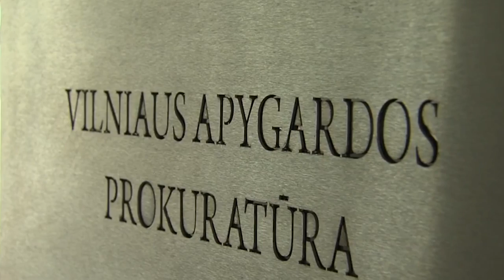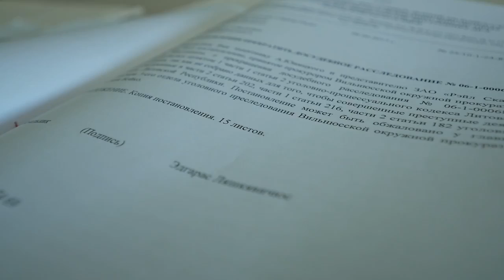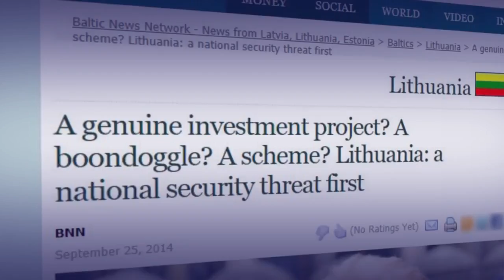SKYWAY В ЛИТВЕ РАССЫПАЛОСЬ ТРЁХГОДИЧНОЕ РАССЛЕДОВАНИЕ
🎥 SKYWAY: В ЛИТВЕ РАССЫПАЛОСЬ ТРЁХГОДИЧНОЕ РАССЛЕДОВАНИЕ, СТРУННЫЙ ТРАНСПОРТ С УСПЕХОМ РАЗВИВАЕТСЯ В БЕЛАРУСИ

Прокуратура Вильнюса прекратила досудебное расследование по делу фирм Анатолия Юницкого – инженера, изобретателя и предпринимателя, обвинённого литовской прессой в шпионаже в пользу России. Это стало завершением нашумевшей истории, длившейся около трёх лет и на протяжении этого времени получившей различные оценки в отечественной в зарубежной прессе. Тогда Анатолий Юницкий успешно переехал в Беларусь, где затем был построен ЭкоТехноПарк в городе Марьина Горка, а страна получила более 300 высокотехнологичных рабочих мест.

Комментирует генеральный конструктор струнного транспорта Анатолий Юницкий, — «Литовское право не только показало свою некомпетентность, но и нанесло серьёзный ущерб деловой репутации бренда струнного транспорта и мне, его создателю. Будет подан ответный иск о компенсации ущерба и упущенной выгоды. Мы успешно провели релокацию бизнеса в соседнюю страну, где климат для инноваций, в отличие от Литвы и многих других европейских стран, положительный. Как гласит народная мудрость, — «всему своё время», и сейчас пришло время каждому ответить за свои поступки».

О том, что расследование рассыпалось, уже пишет пресса. Сам Анатолий Юницкий рассказал об этой драматичной истории со счастливым концом (полное видео для самых пытливых появится позже).

Напомним. В 2014 году Анатолий Юницкий – автор и генеральный конструктор струнного транспорта – основал в Литве несколько компаний, которые должны были заниматься созданием струнного транспорта, а именно строительством тестового полигона для всех его видов – грузового, городского и междугороднего высокоскоростного со скоростью движения до 500 км/час. С этой целью был арендован земельный участок в СЭЗ Шауляй, оборудован офис в Вильнюсе, наняты сотрудники.

По замыслу Анатолия Юницкого, инновационный струнный транспорт SkyWay, не имеющий мировых аналогов по уровню эффективности, безопасности и экологичности, развиваясь в Литве, должен был поднять экономику страны в 3 раза за 10 лет. Однако, после ряда публикаций в литовских СМИ, прокуратурой было начато расследование, деятельность компаний прекращена, а все активы – заморожены. Пресса стала очернять инноватора, подозревать Юницкого в незаконных финансовых операциях и даже шпионаже в пользу России под прикрытием создания испытательного центра струнных технологий вблизи базы НАТО. Проект струнного транспорта был охарактеризован на уровне правительства Литвы как «угроза национальной безопасности», что разрослось в кратковременную истерию с ярко-выраженным антирусским подтекстом.

За три года расследования властями Литвы не было собрано никаких данных, подтверждающих подозрения в недобросовестности действий руководства фирм, намеревавшихся создать демонстрационно-сертификационный центр струнного транспорта SkyWay. Вместе с прекращением расследования сняты все незаконно применённые временные ограничения прав собственности на имеющиеся на счетах указанных организаций денежные средства, ценные бумаги и иное имущество.

Ввиду невозможности продолжить работу в сложившейся ситуации, Юницкий переехал на свою родину, в Беларусь, где с успехом ведёт работу по созданию и продвижению струнного транспорта под брендом SkyWay. За два с небольшим года созданная им проектная организация ЗАО «Струнные технологии» разрослась до 320 специалистов в области машиностроения, архитектуры, дизайна, строительства, автоматизированных систем управления и др. Компания имеет собственное производство и уже испытывает три полномасштабных транспортных комплекса SkyWay (подвижной состав, рельсо-струнные транспортные эстакады и автоматизированные системы управления, безопасности, энергообеспечения и связи) на территории 36 гектар в демонстрационно-сертификационном Центре ЭкоТехноПарк.

В настоящее время струнный транспорт SkyWay представляет собой полноценный и эффективный вид коммуникационных систем, находящийся на финальной стадии сертификации. Инновацией интересуются власти Индии, Индонезии, Австралии, Филиппин, Турции, Украины, России и ряда других стран. Проект рассматривается как одно из перспективных направлений инновационного развития Беларуси.